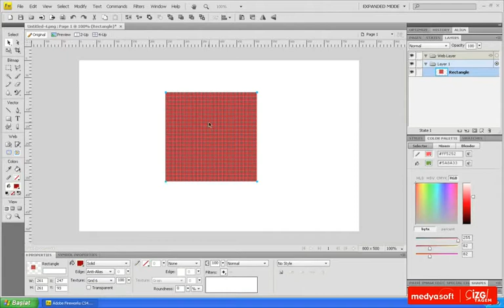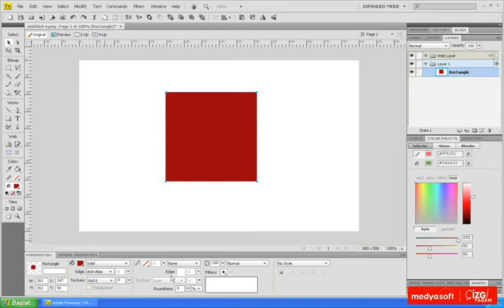Adobe Fireworks CS4 0406: Dokular Eklemek